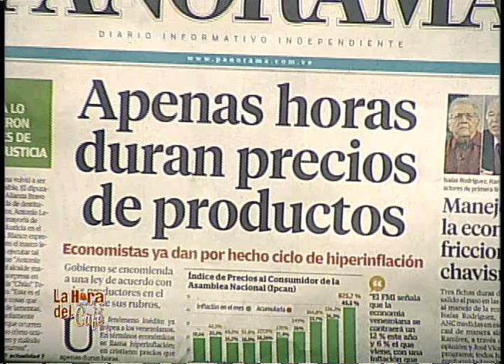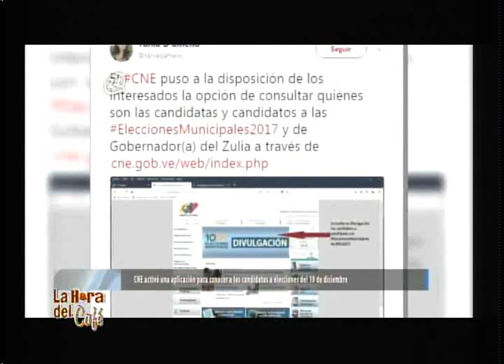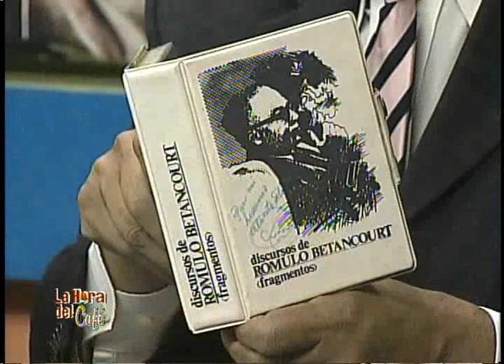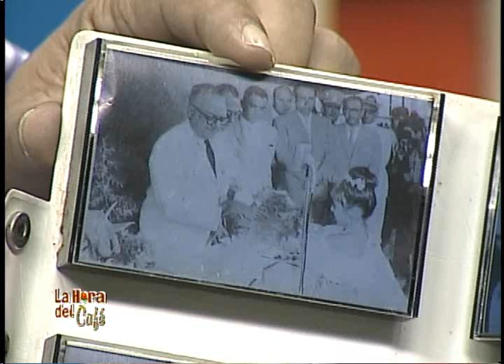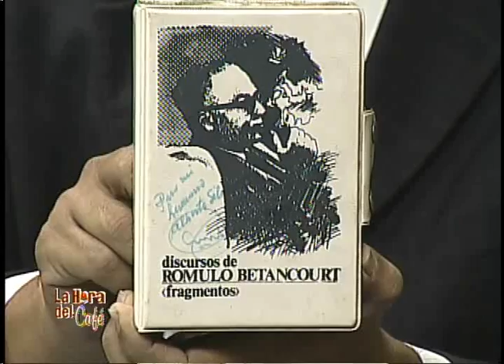LA HORA DEL CAFÉ CON GERARDO LUCES. Programa del 27/11/2017